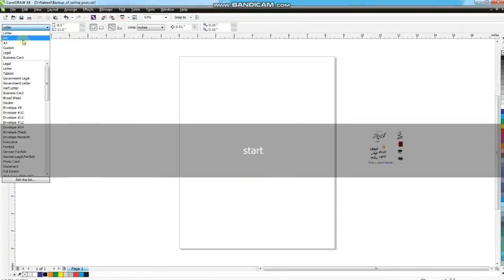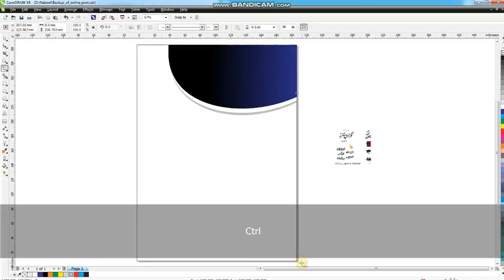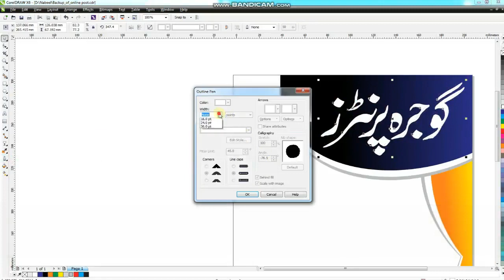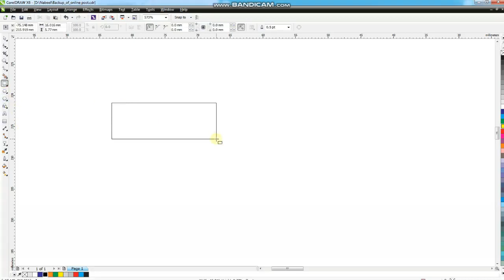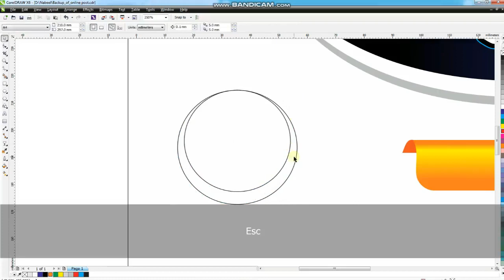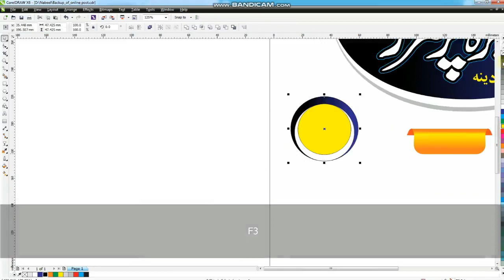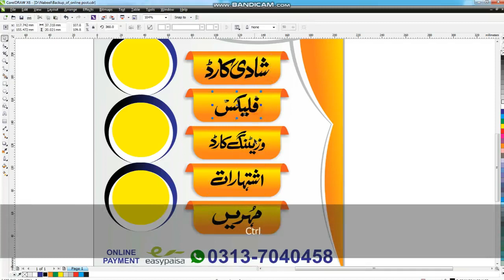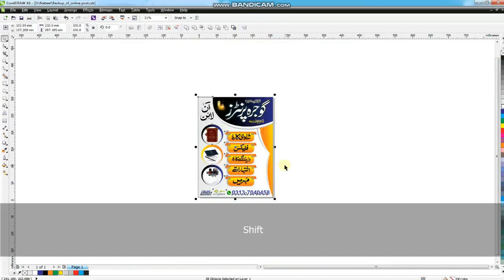CorelDRAW Tutorial - Simple Techniques - How to Make Printing Shop Flyer Design